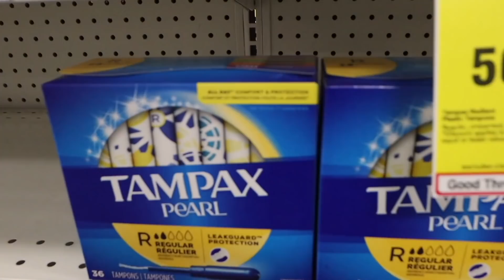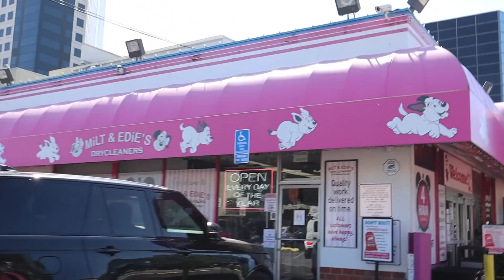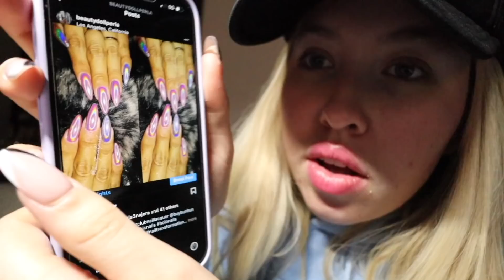PREPPING FOR COACHELLA 2022